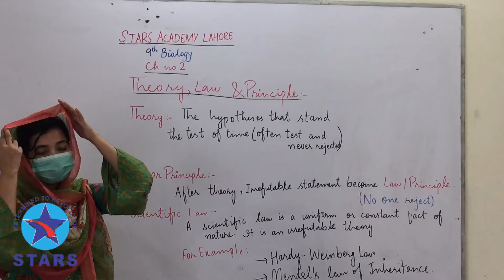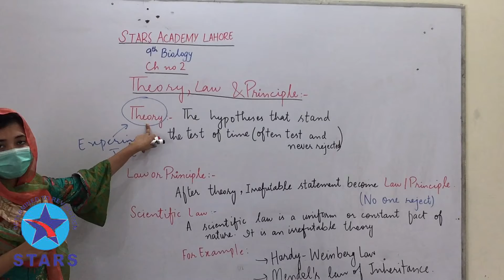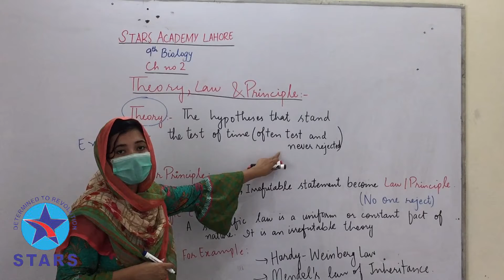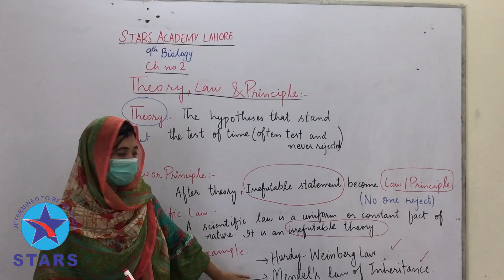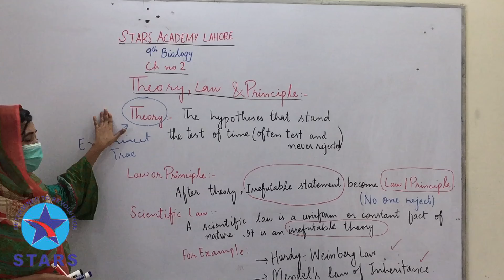9th Biology | Chapter no 2 | theory law principle | Stars Academy Lahore | Lecture Series